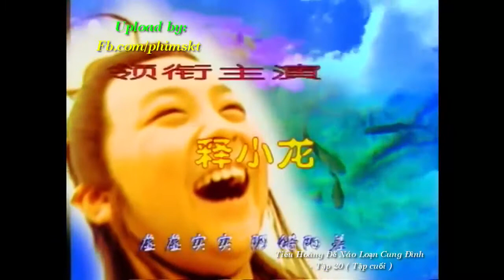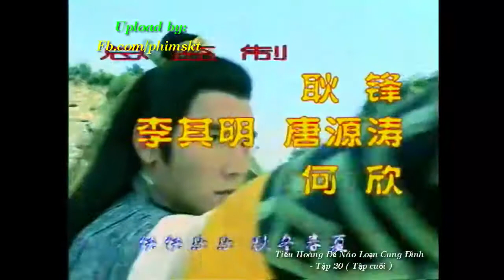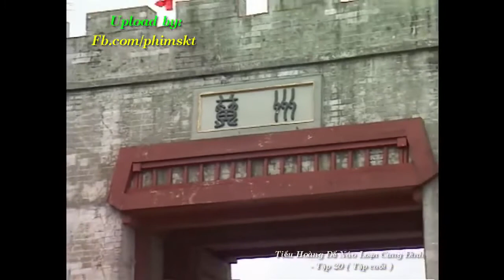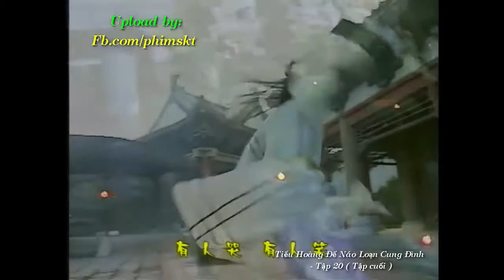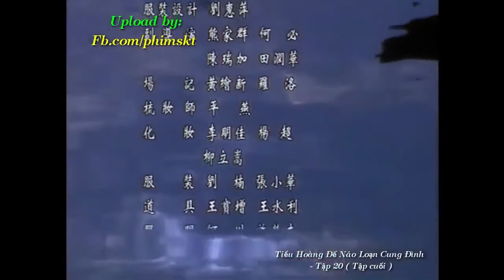Phim Tiểu Hoàng Đế Náo Loạn Cung Đình | Phim Tiêu Ân Tuấn, Thích Tiểu Long | Tập 20 Tập cuối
Diễn viên chính: Tiêu Ân Tuấn, Thích Tiểu Long, Từ Cẩm Giang

Phim: Tiểu Hoàng Đế Náo Loạn Cung Đình - 八岁龙爷闹东京 (2000)

Nguồn phim: Dailymotion